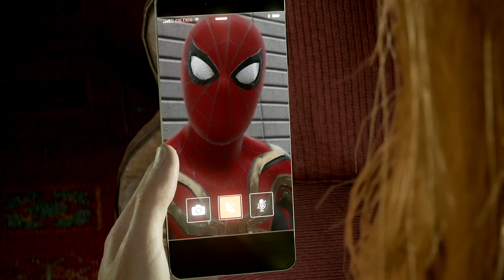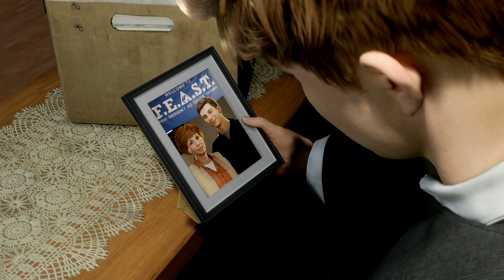Marvel's Spider-Man 2 - Holland, Maguire and Garfield vs Scream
Marvel's Spider-Man 2 - Holland, Maguire and Garfield vs Scream   HD 1080p